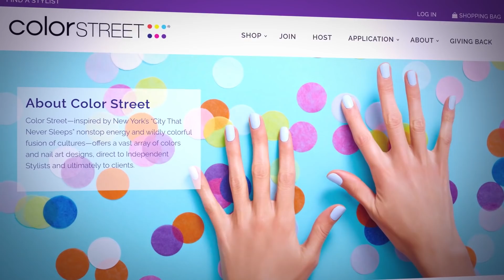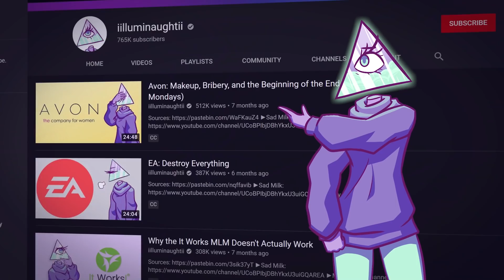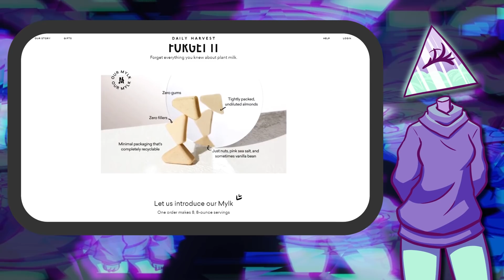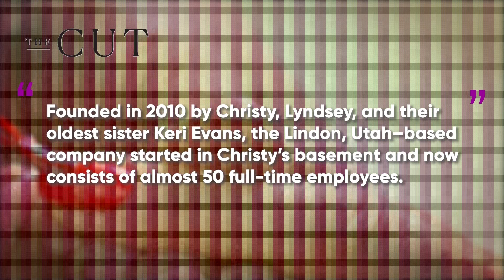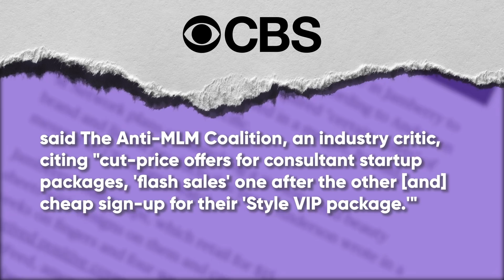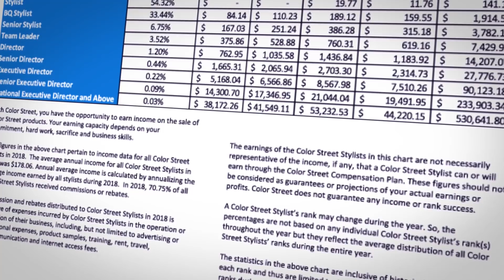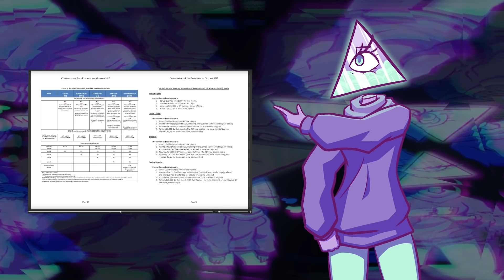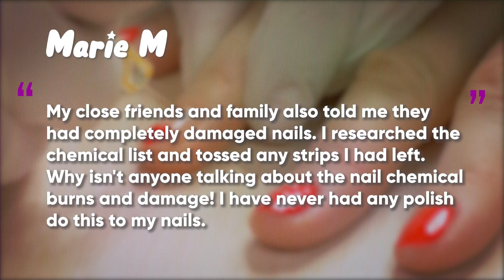Colorstreet's History is Not Bright | Multi Level Mondays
Sources:

Writers/Researchers/Helpers:
Ali Zagame